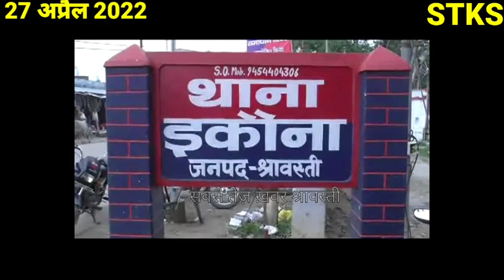मुद्दों की ख़बर पर बोले लोग